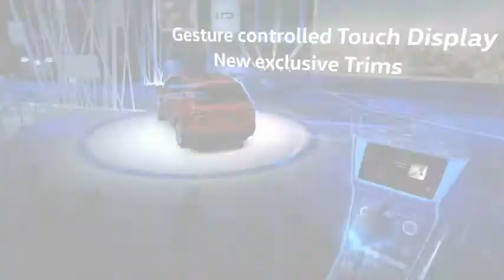Presentacion Volkswagen Salón Ginebra 2017